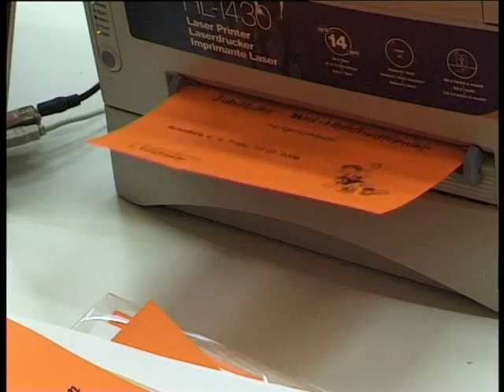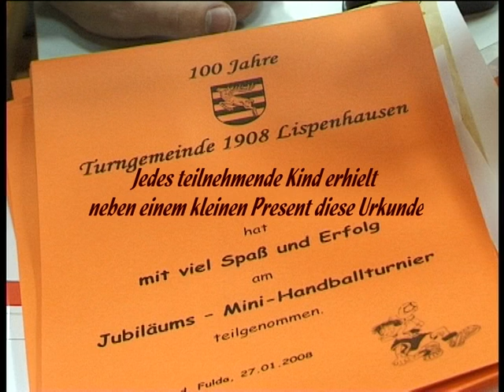Lispenhausen TG 08 Mini Handball 2008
MINI-HANDBALLTURNIER TG 08 Lispenhausen 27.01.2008
Kamera undSchnitt: Volker Führer 36179  Bebra